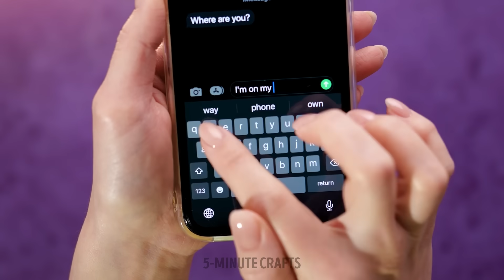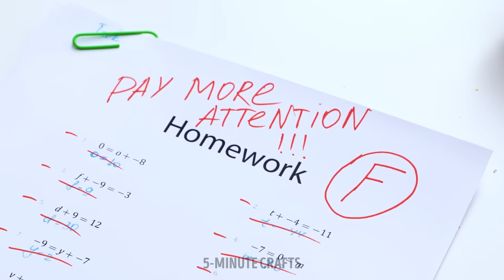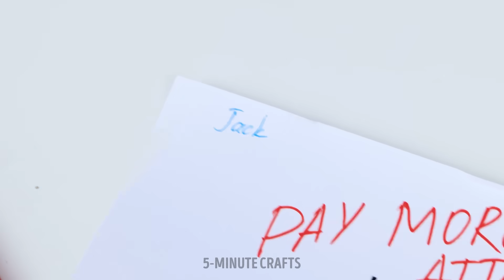Cute and Easy DIY Jewelry 💍🔥 Unleash Your Creativity with 3D Pens and Hot Glue 🌈💧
Hi Friends! 😍 Get ready to unleash your inner artist with our latest video ! 💍🔥 Explore the world of creativity as we craft beautiful jewelry pieces and trinkets using 3D pens and hot glue. 🌈💧 Discover simple and fun techniques that will have you designing your very own accessories in no time. Join us on this colorful and crafty journey to express your style and make stunning jewelry from the comfort of your home. Watch now and let your creativity shine!

TIMESTAMPS:

00:00 Amazing 3D pen craft for Wednesday & Enid fans
01:22 Making a unique hair clip with pencils
04:38 Cute DIY rings
06:25 How to make a fantastic phone case